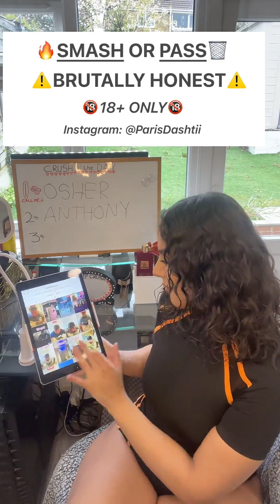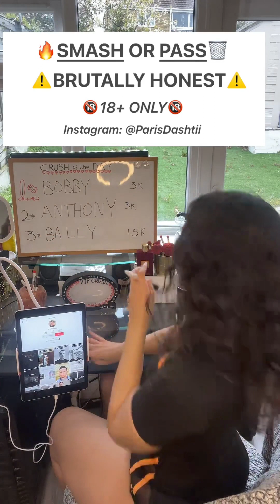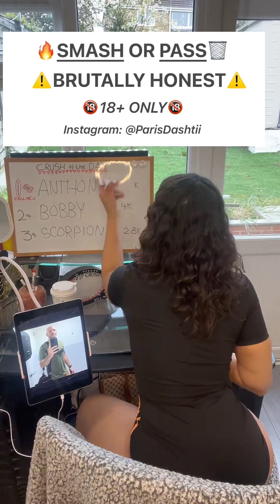"Dashti diaries" | Paris Dashti - 2024-04-25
Irish and European cultural archiving project. If you like this content creator, follow and support them

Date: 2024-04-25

Leprechaun, Irish jig, Guinness brewery, Celtic knots, mystical folklore, Claddagh ring, Bodhrán drum, enchanting fairy tales, Riverdance, vibrant ceilidh, ancient monasteries, captivating storytelling, whiskey distillery, spirited pub culture, Blarney Castle, traditional sean-nós singing, vibrant festivals, Gaelic football, magical landscapes..